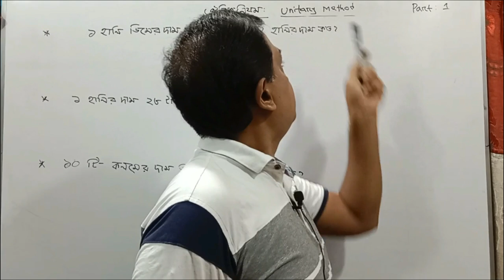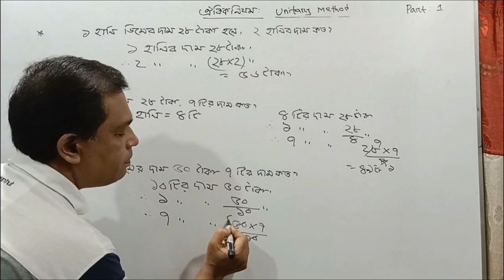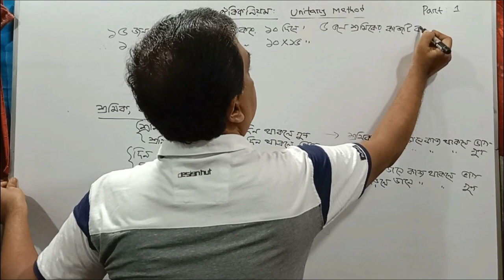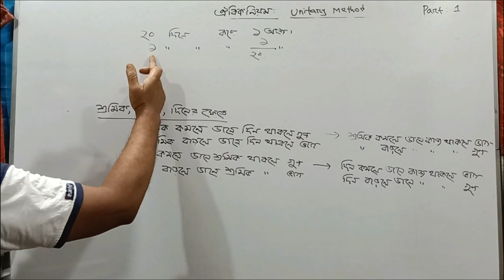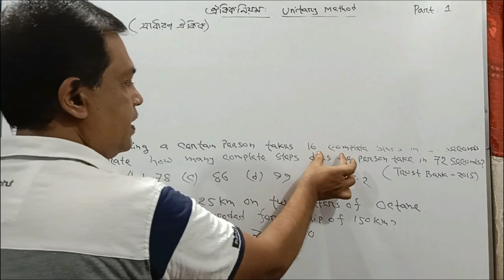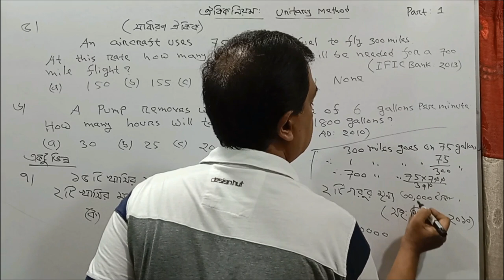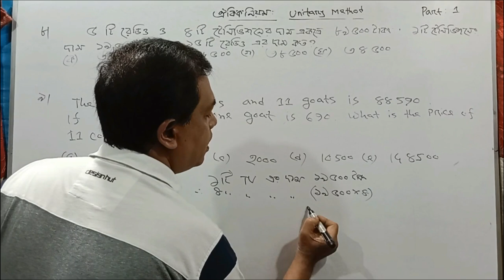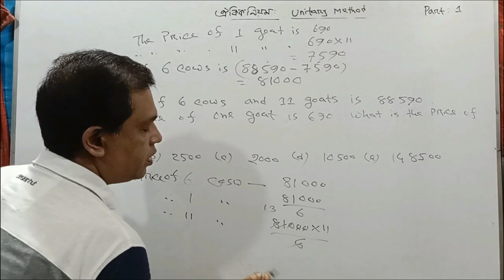ঐকিক নিয়ম // Unitary Method | Khairul"s Basic Math | Job Math Solution | Bank BCS Primary // Part 1